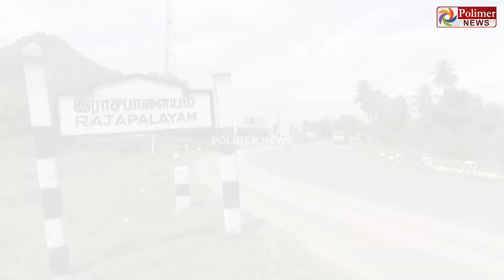தொழிலதிபர் வீட்டில் 80 சவரன் நகை கொள்ளை- கொள்ளையர்கள் தப்பிச் செல்லும் CCTV காட்சிகள்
வீட்டில் இருந்தவர்களை கட்டிப்போட்டு முகமூடி கொள்ளையர்கள் கைவரிசை

பணம், நகையுடன் கொள்ளையர்கள் தப்பிச் செல்லும் சிசிடிவி காட்சி